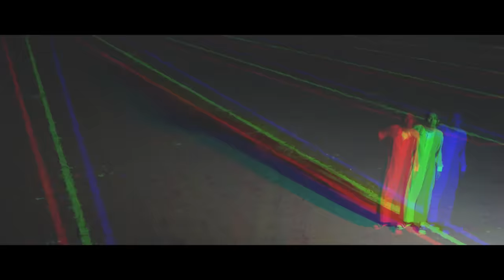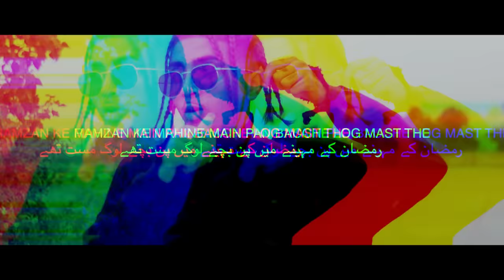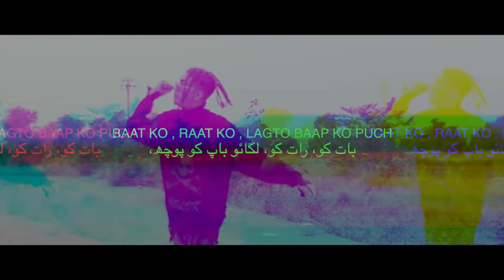MC STAN - Basti Ka Hasti [ Drill Remix ] | Eagle Beatz | INSAAN Viral Song 2023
🚨  MC STAN - Basti Ka Hasti Drill Remix

MC STAN - Basti Ka Hasti [ Drill Remix ] | Eagle Beatz  | INSAAN | 2022
LYRICS :
                      “ HOOK “

Chodna kam chillana jyada , Mein basti ka hasti
mein malum kya kider se aata ,  P town baby
Mein tumlog ko accha seekharela , bhai aane do peti
Yeh lund k bal , mere samne banra braZy

Mein basti ka , hasti bro
Agyele bhai log , abhi kalti lo
Maine bombay mei bachaya ek , bacchi ko
Ider fire hogayeli dekh , palti bro

Mein basti ka , hasti broo
Amir mein hogayela , gareeb hai flow
Represent karta mein , basti ko
Yeh bhadwe karele nakli , show

                 ( VERSE - 1 )

Mein rapper nai , gangster hai
Tu rapper nai , dancer hai
Acting tu karela rawas ha par , tu shyad se actor hai
Mein janeka  , dost log k matter mei

Teku Marneka maan bhi nai karela  , sadela cancer hai tu
Teko isleye mei leke nai jata bro kider bhi , kyuki bro phachad hai tu

Yeh shemde ku batare ,
Apun kider se aare ann kider ko jaare
Yeh basti mei pakare ,
Yeh lund k baal ku , lund pr mare

Aaj stannyy bole phakat hai ,
Leke jayega teku , mein bhaga k
Tere baju wale , mere gaane bajate
Meko malum na , ed kaise bhagate

 phakat hai !

Mein actor ka ladka nai , aayela mei basti se
meko bolte basti ka hasti
Mein gareebi se aayela bro , bombae ki public meko bolneki jande bacchi

Mere gaano pe , agar haat nai varti
Mere shows pe nai , badach ki gardi
Meri malum na , kider pan chalti
Mere dost log ki gand, kaiku jaltiiiiiiiiiiiii ?

                      “ HOOK “

Mein tumlog ko accha seekharela , bhai aane de peti

               ( VERSE  - 2 )

Maine Bola khudko , altaf shaikh
Tu tera dekh , wer is ma shades
Wer is ma js , now these days
uh heard ma name , fuck dat fame
use ur brain , stay in ur lane
Apun dono same
Nobody knows ma , pain
Mein bolrela sach , mere sach se bach

Mein bolrela hindi ( Hindi )
Meri shawty jab , lagati bindi
Meko goli nai , khaneka neend ki
Mein club mei jab , karela entry

Jaise saxxhi mei , horeli entry
Mein jhaad pe kabhi , chatda nai panchi
Tera 3 din jalayega , one piece
Maine ghar dikhaya , woch meri galti

Tune chowki mei , kha dali palti

Tumko gand dhone aaneki nai ,  tabhi se karra mein rap

Mein derela , slatt
Mera vishye , no cap

Tere japt kara , flat
Teri japt kara , soch
Phele mere tak , poch
Yeh randa sab bolrele , video mei lo
Mein phugri mei , bajta nai bro
Aai jhaun tak mitra mandal bro
uh know !

                     “ HOOK “

mein malum na kider se aata ,  P town baby
Mein tumlog ko accha seekhrela , bhai aane do peti

Amir mei hogayela  , gareeb hai flow